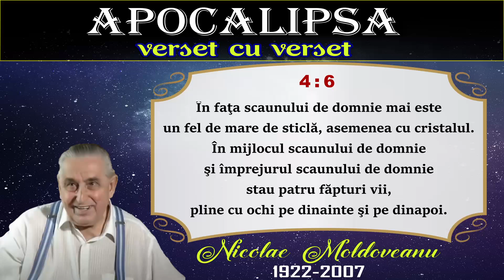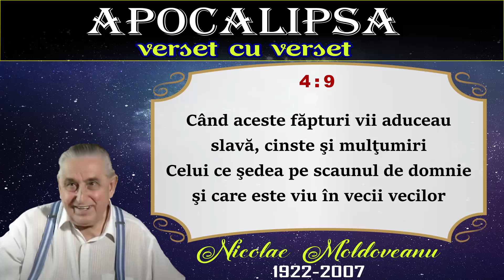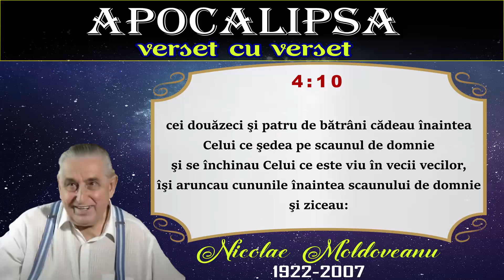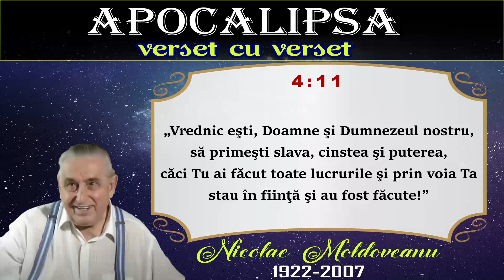12. Cele 4 făpturi vii (Apocalipsa 4: 6-11)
Meditaţii duhovniceşti ale fratelui Nicolae Moldoveanu la cartea Apocalipsei
00:04  Cap 4 vs 6
02:05  Cap 4 vs 7
03:12  Cap 4 vs 8
05:42  Cap 4 vs 9
06:50  Cap 4 vs 10
12:10  Cap 4 vs 11